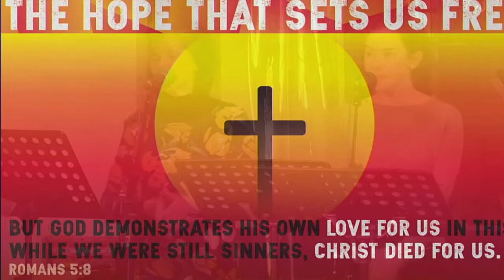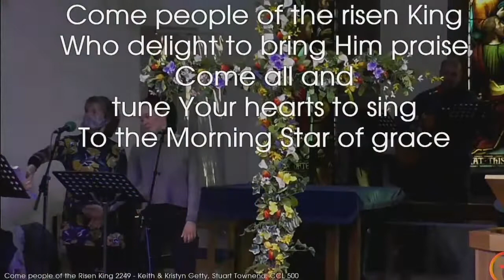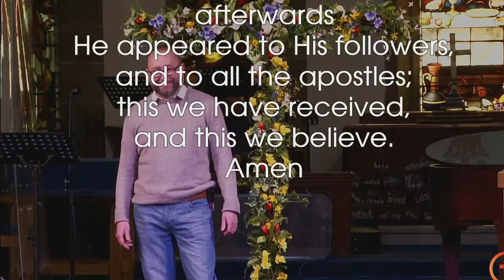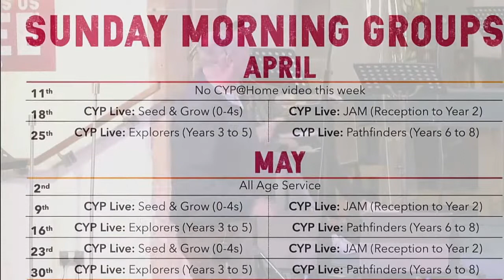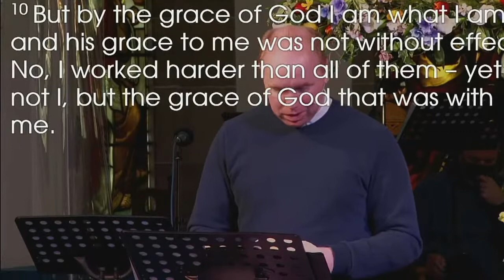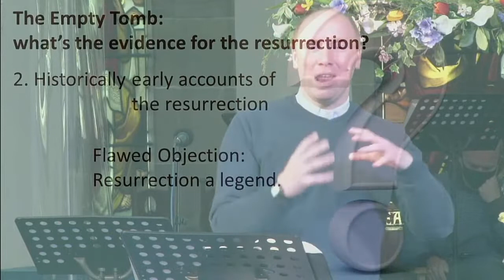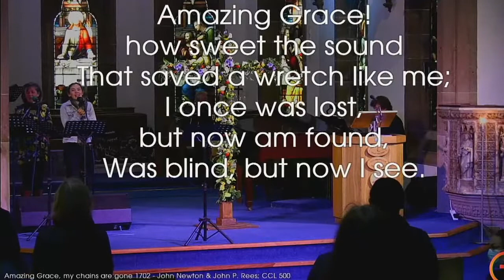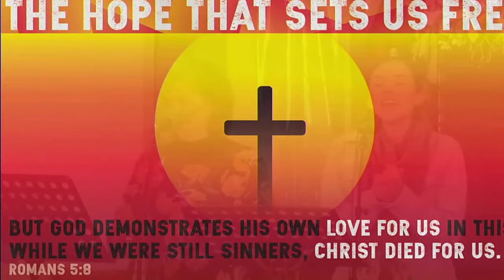St Mary's Upton // The Empty Tomb - Sunday 11th April 2021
Sunday 11th April 2021 - Live streamed service from St Mary's Church Upton

For other information and updates, head to the St Mary's

 CCL 118776

Music [CCL 500]

- Is He Worthy? (Andrew Peterson and Ben Shive © JakedogMusic and Junkbox Music/Music Services Inc)
- Come People of the Risen King (Keith Getty / Stuart Townend © Kingsway Thankyou Music)
- In Christ Alone (Keith Getty / Stuart Townend © Capitol Christian Music Group)